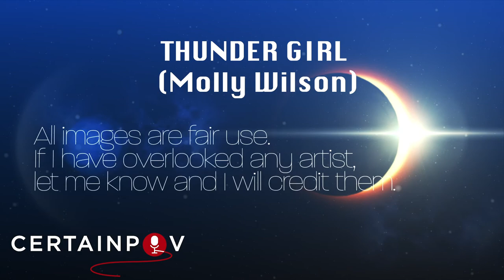Superman Analogue: Thunder Girl (Molly Wilson)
Molly Wilson is the "World's Strongest Girl" at Big Bang Comics, regardless of which Earth she's on!

Original Text: So yesterday, I brought up @BigBangComics1 , so I might as well get into their SupermanAnalogues. I'll start with my personal favorite of the line, Thunder Girl.
So Big Bang was founded on doing love letters to Golden and Silver Age books, but really invested in that without the brevity or commentary that other efforts had. This was a whole line of clever homages.
Thunder Girl filled two rolls for the line: She was from Earth B (the Golden Age setting) and was their answer to Captain Marvel (also filled by Might Man, on loan from @ErikJLarsen) but found her way over to Earth A (the Silver Age setting) and played the part of Supergirl.
In her initial form, she was a librarian named Molly Wilson who shouted Alakazam to be struck by the magical lightning of nature and given super powers. It was a pretty spot on nod to the Big Red Cheese, complete with similar villains. For a fan like me, this was great!
When she found herself on Each A, Molly's powers went crazy and she became trapped in her powered form, so she took to wearing a wig for a secret identity. She also took mentorship from Ultiman (their direct Superman parallel), furthering the Supergirl comparison.
Big Bang is a 2x nostalgia trip for me. I discovered them in the early internet days and voraciously read about them but means of reading the actual books weren't available. Years later I was finally able to get ahold of these love letters to comics history and they did not fail.
The reason I don't have more to say is that she's a pretty solid tribute. She has a bit of a nature theme but doesn't stray far. Even though my Captain Marvel bias leads me to think the most fondly of Thundergirl, she's also far more straightforward than tomorrow's offering...